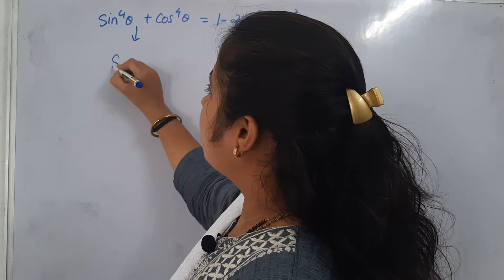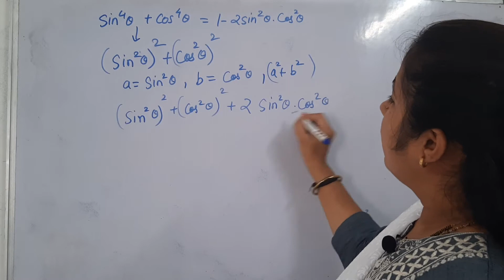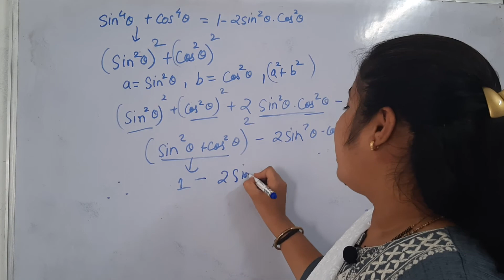Prove that sin 4 theta+cos 4 theta/1-2sin2theta.cos2theta =1 | trigonometry part 4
hello students in this video we have solve sin^4 a+cos^4 a = 1- 2 sin^2 a.cos^a  or Prove that sin^4 x+cos^4 x = 1- 2 sin^2 x .cos^x or  sin^4 theta+cos^4 theta = 1- 2 sin^2 theta .cos^theta
sin 4 theta + cos 4 theta
Maths of Mivan is a channel solely dedicated to maths videos for class 8th,9th,10th,11th and 12th. maths of mivan is continously making videos from last two years.
we are continously working on posting more videos related to maths. Kanika ma'am (B.E.,M.Tech.) having a teaching experience of more than 6+years and she always focused towards providing concept based education and is completely disagree with the rote learning.

In our channel maths of mivan we cover maths related tricks and tips too.
All the branches of maths whether algebra,geometry etc. are covered by us in our channel. our channel is a free maths learning platform.

the link for different class playlist and exam tips videos are given below: